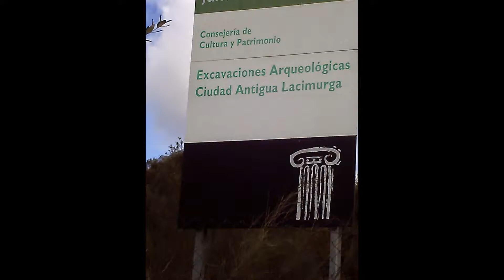Video-fotos de Rutas por La Siberia de Extremadura: Lacimurga y Cerro de Cogolludo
Ciudad antigua de Lacimurga en el puente-cerro de cogolludo, parte de La Comarca de La Siberia en Extremadura, imaginar la historia del lugar y el paraje que la rodea, merece varias visitas, a los pescadores, un reino en la tierra.